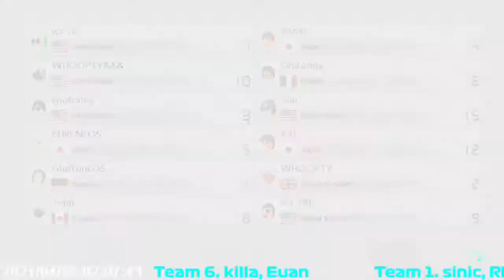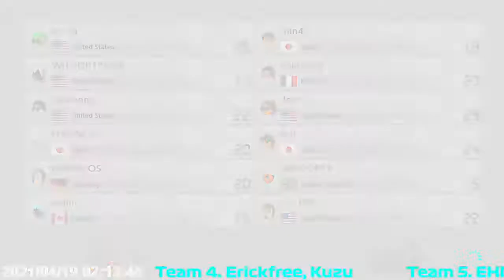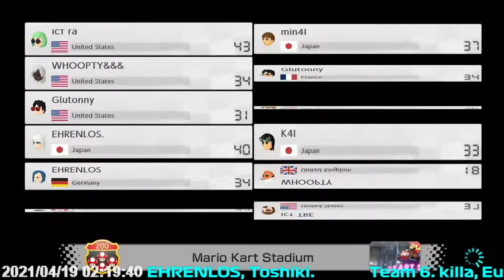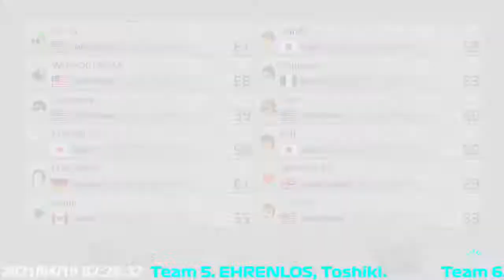Lounge162 tier-all 2v With EHRENLOS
Team 1: sinic, RED
Team 2: Yoshiracer, Trae
Team 3: K4I, Miffy
Team 4: Erickfree, Kuzu
Team 5: EHRENLOS, Toshiki.